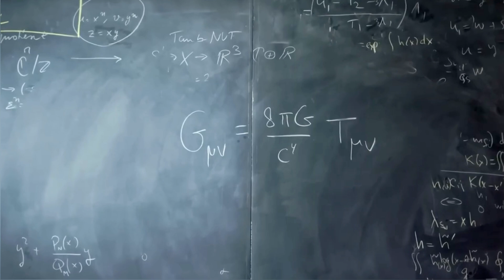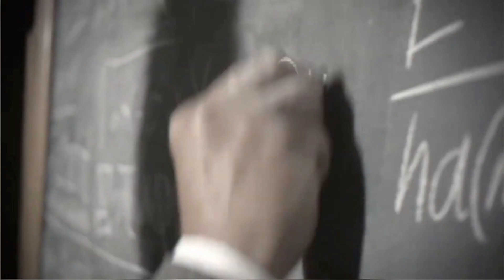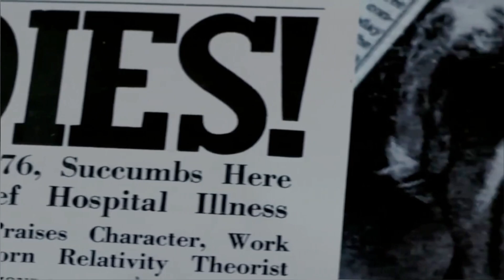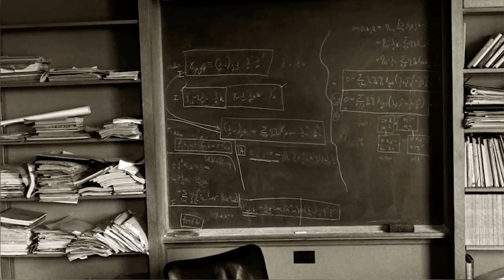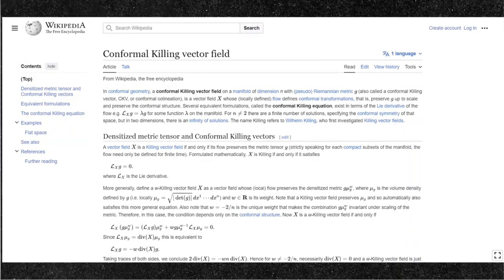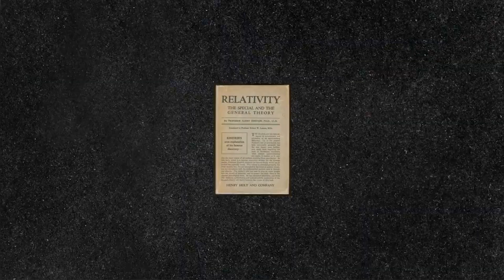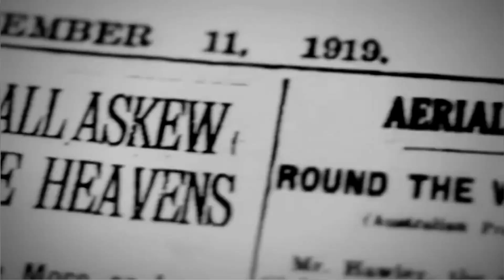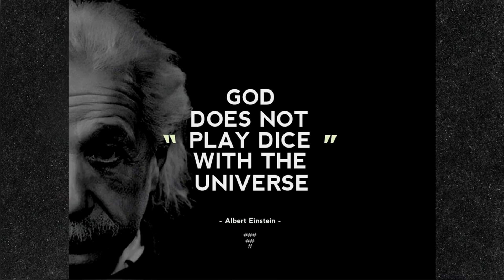What mysterious thing did Einstein write on the blackboard before he died? 愛因斯坦黑板之謎：臨終在黑板上寫下什麼玄妙的東西？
In a corner of Princeton University, there is an inconspicuous small office. It was here that the scientific wizard Einstein spent his last moments writing something mysterious on the blackboard. Decades later, the puzzle on the blackboard remains a mystery.
在普林斯頓大學的某個角落，有個不太起眼的小辦公室。 就在這裡，科學奇才愛因斯坦，用他最後的時光，在黑板上寫下了一些玄妙的東西。 幾十年過去了，這塊黑板上的謎題依然是個謎。